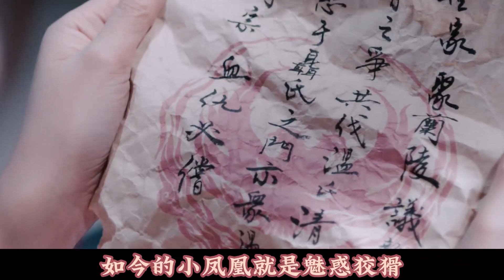《魔道祖师》忘羡奇缘|第47集｜一力降十会，说不过，就不让你说